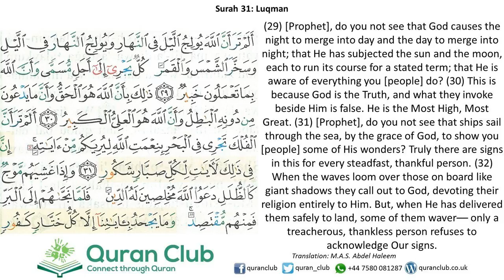031 Luqman 29-32 (Abdul Basi)